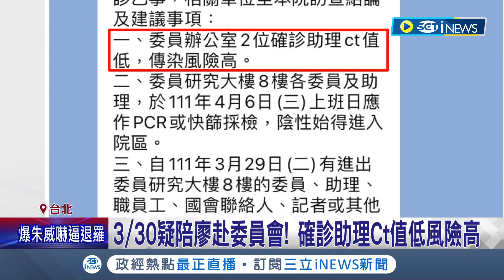批北市疫調未匡列也沒公布足跡! 綠委質疑"僅8樓需篩檢"不合理 憂茶水間.廁所和電梯成破口 北市:疫調完成後才能處理│記者 陳君傑 鄭凱中│【台灣要聞】20220404│三立iNEWS